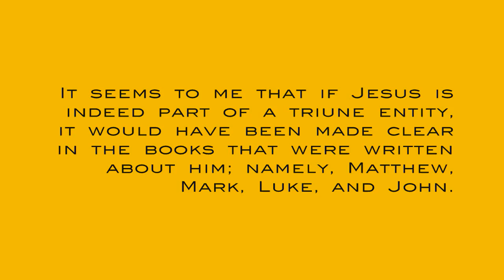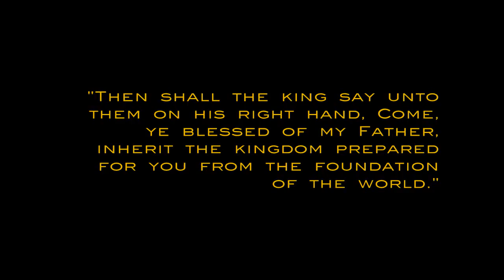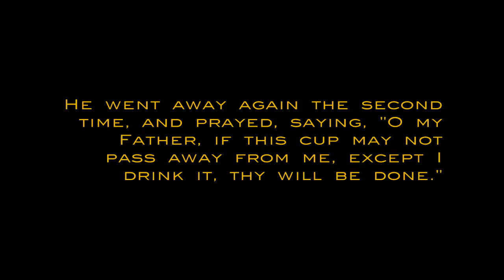Does Matthew Reveal the Trinity?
The doctrine of the trinity is said by trinitarians to exist all throughout the bible. I begin my search for this illusive entity in Matthew.

scriptures cited: Matthew 11:27, 19:17, 20:23, 24:36, 25:34, 26:39, 26:42, 27:46

video footage: slap draw scene from 'Trinity is Still My Name', 1971